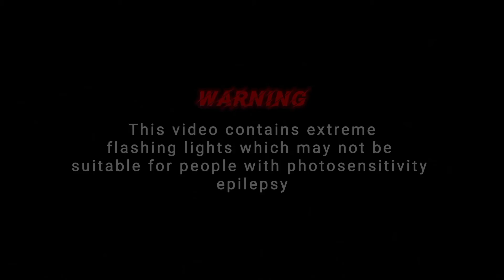DAMAGE - f*cking world (Video Lyrics)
DAMAGE - f*cking world

Phonk

Autor: Erica Anderson in Tumblr